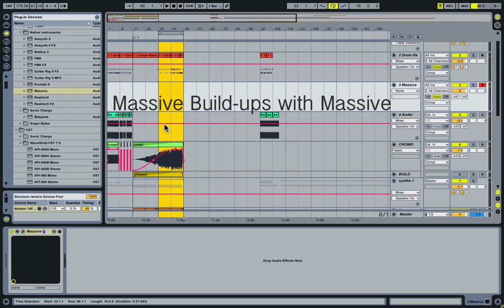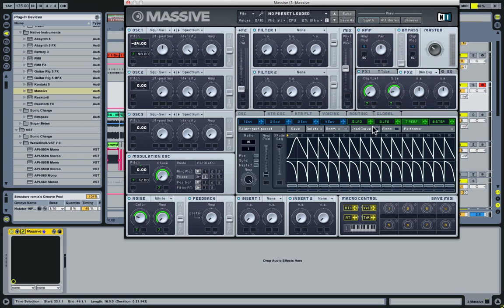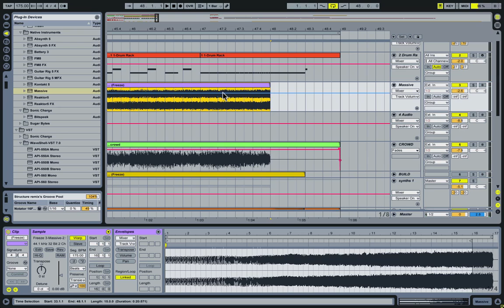[Ableton Tutorial] - "Massive Build-Ups w/ Massive In Ableton Live" - (Kill Paris Tutorial)